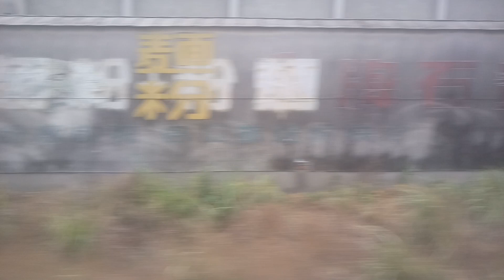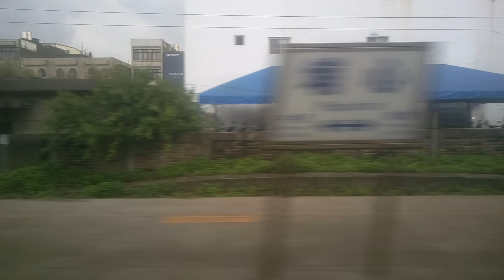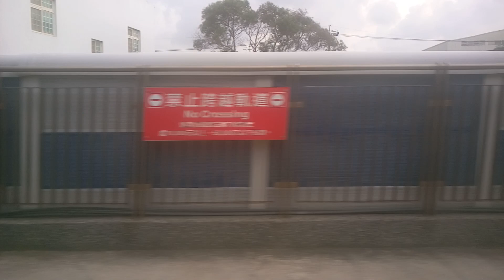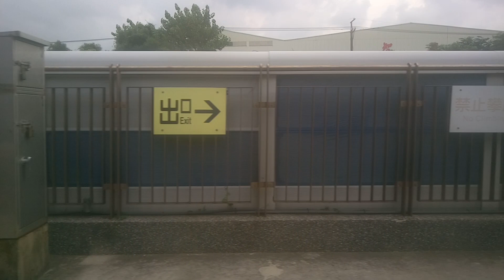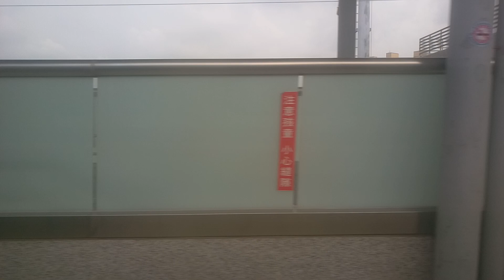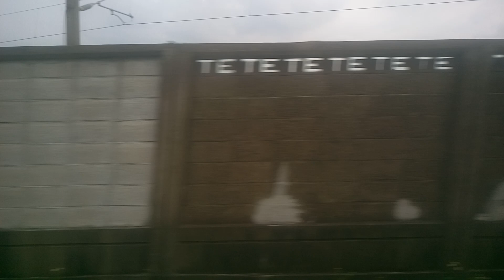20180907台鐵1187次EMU700區間車桃園～新豐左側路程景 No.363